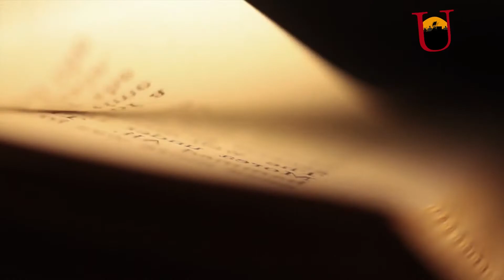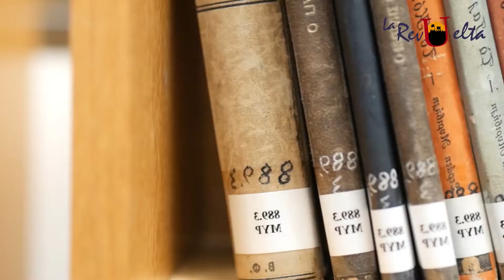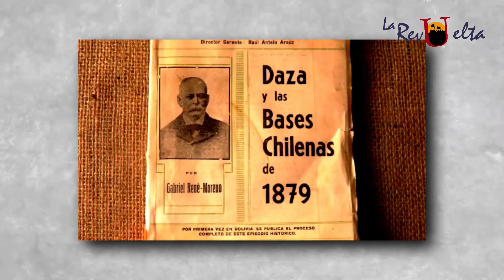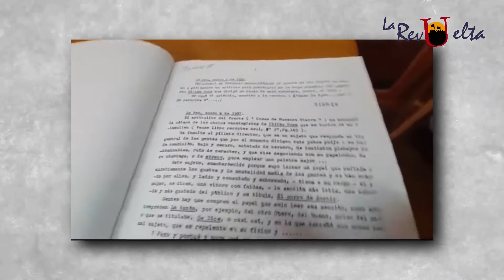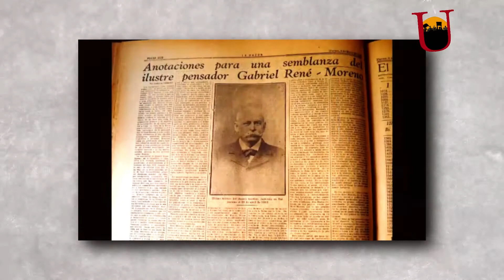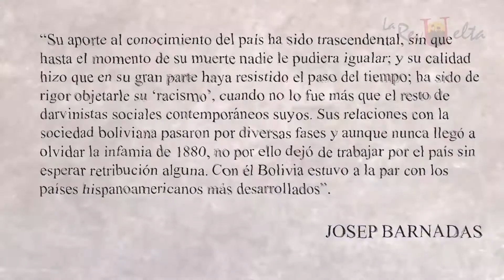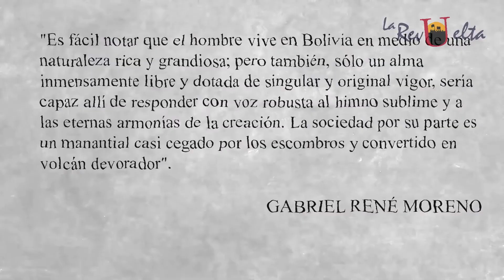PUNTO Y COMA "GABRIEL RENÉ MORENO"